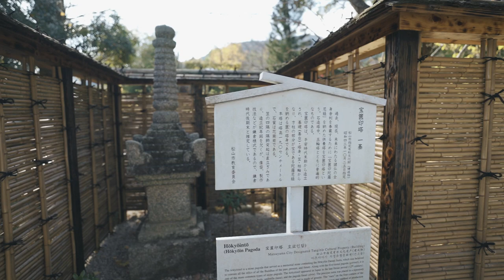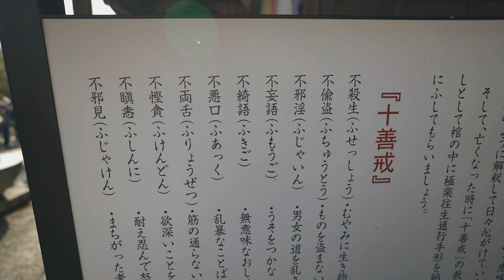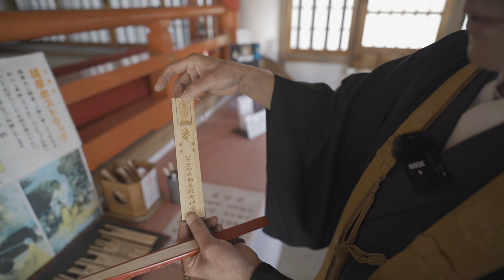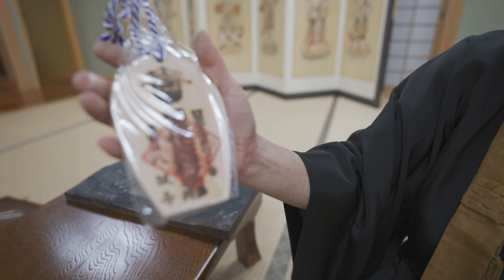【四國遍路】日本寺院介紹-第四十七番八坂寺 | 不動明王 柴燈護摩祭典，閻羅王堂-極樂之途-地獄之途，熊野十二社權現 | 中文字幕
四國八十八ヶ所第47番 熊野山 妙見院 八坂寺【中文字幕】
本尊：阿弥陀如来（伝恵心僧都作）
宗派：真言宗醍醐派
開基：役行者小角
創建：大宝元年（701）
真言：on amirita teisei kara un

協力：四國八十八所靈場會
影片目錄
0:00 極樂橋，門口附近
2:56 大師堂
4:50 閻羅王堂-極樂之途-地獄之途
6:40 本堂
9:41 不動明王柴燈護摩道場
12:09 熊野十二社權現堂
13:26 禮佛用品介紹

豐和旅行社是日本當地旅行社。提供新的旅行方式。獨一無二的真實體驗。

引路的行程和體驗提案
一、與在地的人們協作，編製細緻的行程。
二、自助旅行無法體會的與在地人們的交流。
三、理解每一片土地的生活文化。

【主要行程】
四國遍路朝聖，西國三十三觀音巡禮，熊野古道健行，中山道木曽路健行，鳥取大自然健行，德島阿波舞祭高知夜來祭，大地國際藝術祭，北阿爾卑斯國際藝術祭，瀨戶內國際藝術祭